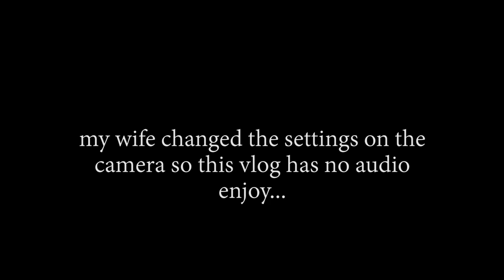DAILY VLOG | COOKING LIVE BLUE CRABS GONE TERRIBLY WRONG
Equipment used-

Social-